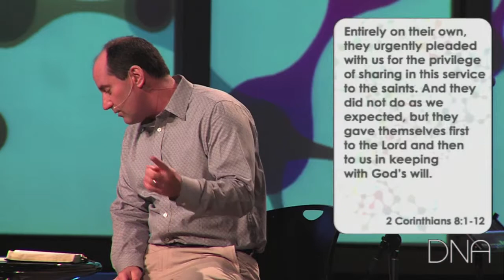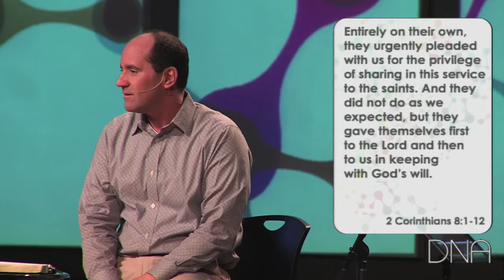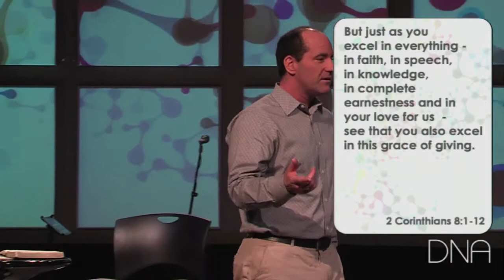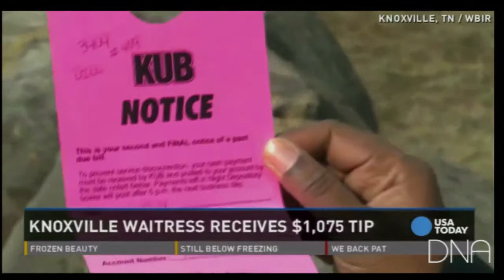Grow Up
DNA: Week 3